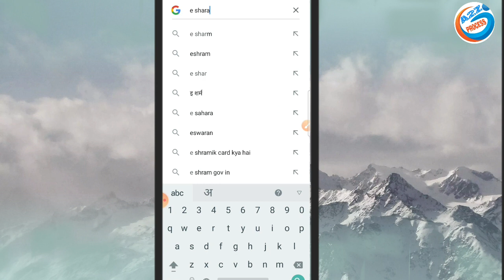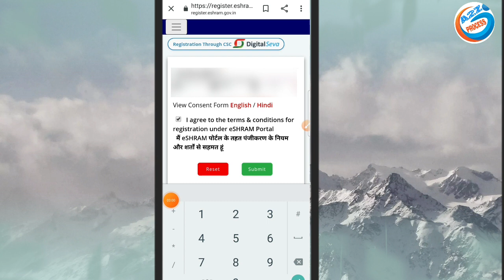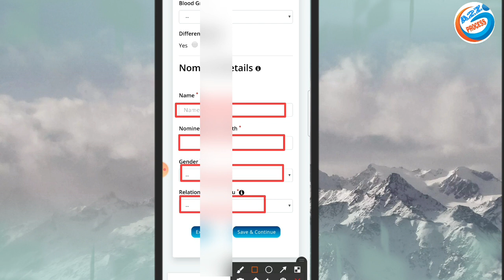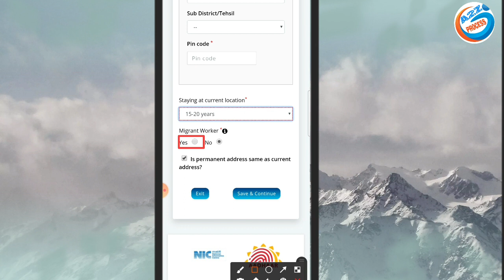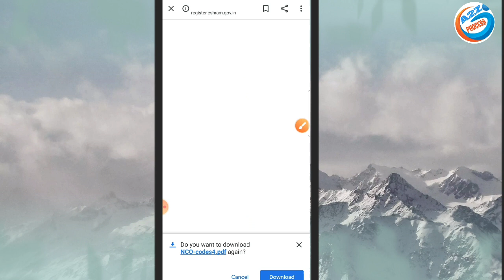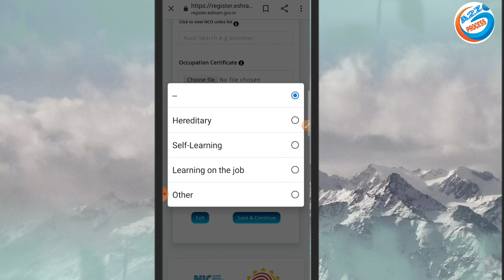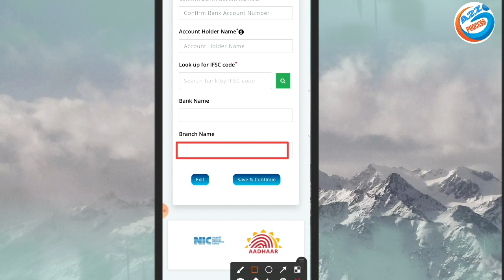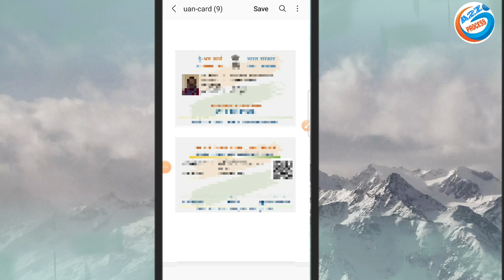E Shram Card Online Kaise Banaye Mobile Se | How To Apply E Shram Card In Mobile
owner.
                         (  SRIKANT KUMAR )